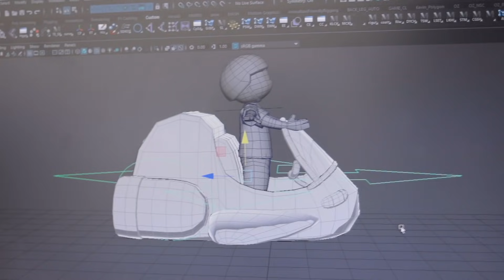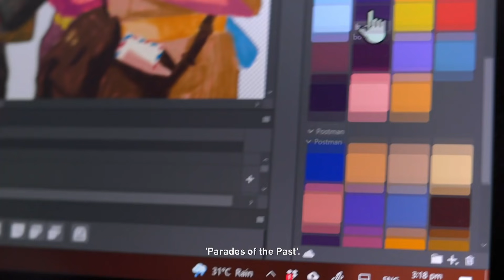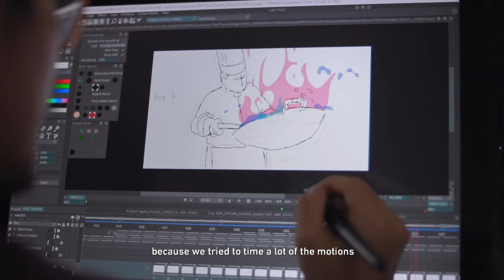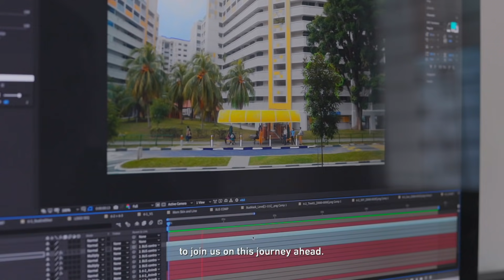Behind The Picture: Animating ‘The Road Ahead’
Finding Pictures gives us a glimpse into their animation process for this year’s Theme Song MV, ‘The Road Ahead’. Their attention to detail and artistry is simply mindblowing!😍

A Zhao Wei Films and Finding Pictures production.

[This video was filmed in compliance with IMDA’s Mandatory Safety Rules for Content Production.]